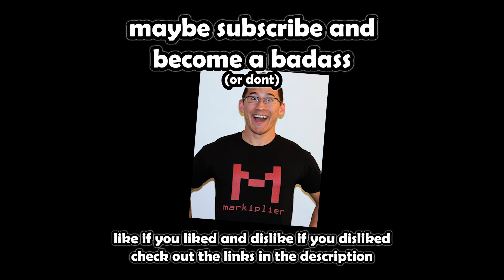stream moments that will transform you into markiplier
these are the "funniest moments" from a stream i did recently, there is always a lot of "just me playing the game" so if you do show up to a stream you cannot expect funny man bistratus that you know in the videos.

you should like... totally come to my stream and waste your time... and make me laugh... if you can...
ellipsis ellipsis ellipsis.

0:00 - muck
5:43 - team fortress 2 (typical colors 2 on roblox)
6:57 - I.RULE
9:26 - Valheim

do not expect more valheim as it (probably) made my stream start lagging + it recorded awkwardly
game capture in obs made some parts of muck and valheim look a little bit goofy sorry if you notice that.